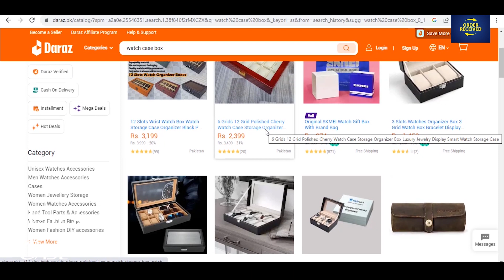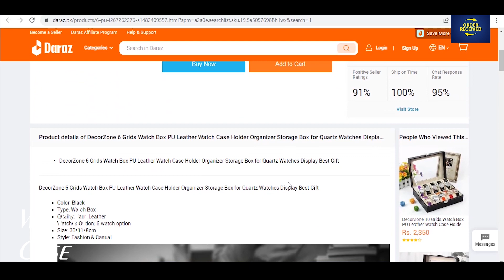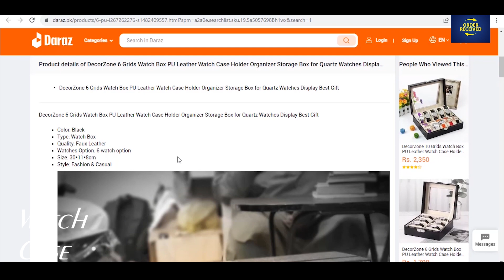I Order Wrist Watch Case from Daraz | What I Order Vs What I Received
I Order a Wrist Watch Case from Daraz today to compare the Order & Delivered Product. In this channel I order different products from online stores and test its quality.
Product details of DecorZone 6 Grids Watch Box PU Leather Watch Case Holder Organizer Storage Box for Quartz Watches Display Best Gift
DecorZone 6 Grids Watch Box PU Leather Watch Case Holder Organizer Storage Box for Quartz Watches Display Best Gift

Color: Black
Type: Watch Box
Quality: Faux Leather
Watches Option: 6 watch option
Size: 30*11*8cm